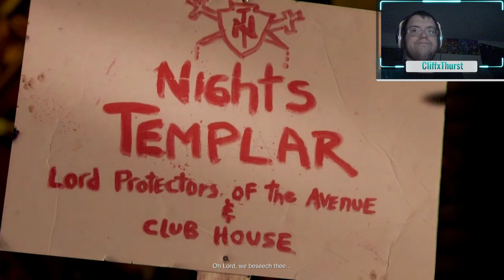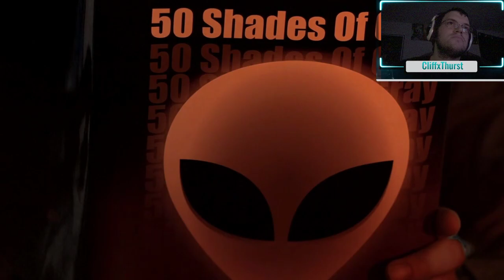A private dick looking for the truth! Tex Murphy!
Part two of my playthrough of Tex Murphy!